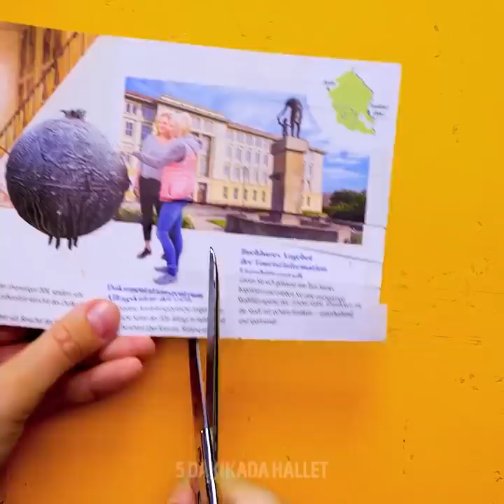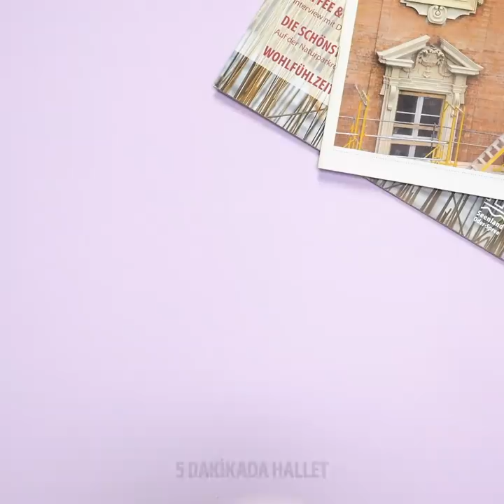DAHA ÖNCE BİLMEDİĞİNİZ 36 BEKLENMEDİK GÜZELLİK TÜYOSU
Tüm kızlar için dahice güzellik tavsiyeleri

Hey kızlar, makyaj rutininiz için biraz ilham arıyorsanız, sadece 5 dakikada en iyi görünümü elde etmenize yardım edecek bazı havalı fikirlerim var.
- Dudaklarınızı damgalamak için gıda boyası kullanabilir ve suya dayanıklı güzel bir renk elde edersiniz.
- Kendi soyulabilir rujunuzu hazırlamak için jelatinle biraz gıda boyasını karıştırın.
- Dudaklarınızın daha dolgun görünmesi için önce dudaklarınıza daha koyu renkli bir kalem çekin sonra alta ve üste çerçeve yapma amaçlı birkaç çizgi daha ekleyin. Sonra ortaya biraz kapatıcı sürün. Karıştırın ve son olarak biraz dudak parlatıcısı ile fazladan parlaklık verin.
- Ayrıca size cilt bakımı rutininizin bir parçası olarak deneyebileceğiniz bazı kendin yap güzellik reçeteleri gösteriyorum.

Zaman Bilgileri:
0:07 – Her gün kullandığımız malzemelerle kendin yap makyaj ürünleri
1:39 – Dudaklarla ilgili müthiş fikirler ve anlatımlar
3:34 – Çabuk ve kolay güzellik reçeteleri
7:20 – Saçınızı boyamanın havalı yolları
8:59 – Ruj sürmenin en kolay yolu
9:39 – Kendin yap şeker macunu
10:55 – Kuru ciltten kurtulun